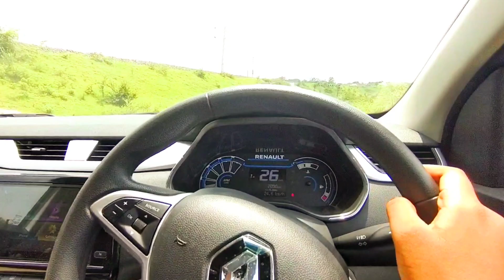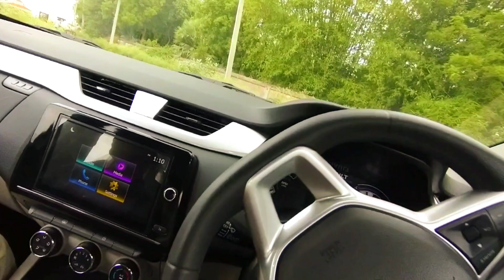Value for money 7seater 👌@6lakh| driving Renault triber rxz 2022| 1L with 20kmpl .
Good afternoon family 💕.

 Here is the driving impression of the all new Renault triber rxz 2022 dual tone...all positives and negatives sides of driving triber is shared and specifications. Renault triber comes with 1 L    3cylinder petrol engine with auto and manual transmission. Prices started with 5.81 lakh ex-showroom.soo pls watch the video till end .

About uploader:-
नमस्ते 🙏🏻. i am aditya from jharkhand (jh11). currently studying in B.A (graduation) and still owning the swift 3rd generation.

Thankyou soo much Bhai for being here 🙏🏻♥️.